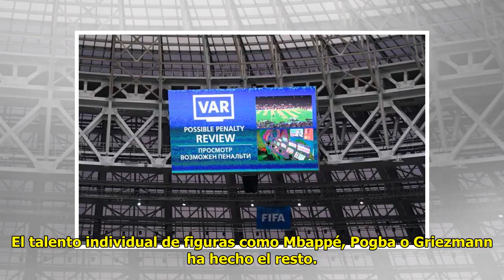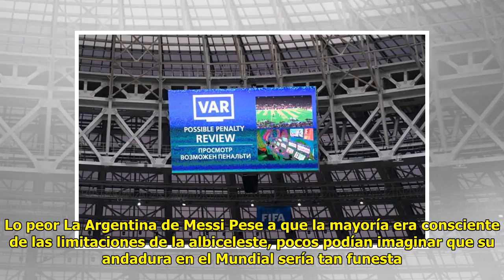Noticias Deportes: Lo mejor y lo peor que deja el Mundial de Rusia